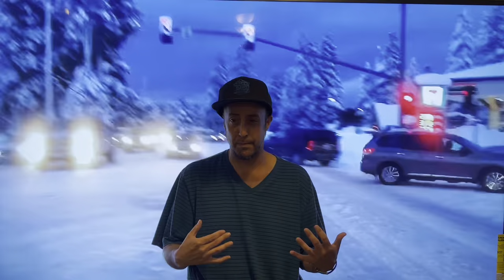Connie $30 Venmo donation. Thank you C mucho. My gratitude for you can't be put into words 9/18/2021